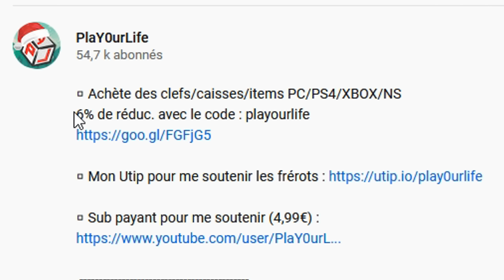JE PASSE GRAND CHAMPION 1 !! GO VALIDER LES REWARDS ! [ROCKET LEAGUE FR]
◽ Achète des crédits & items PC/PS4/XBOX/NS
6% de réduc. avec le code : playourlife

🎵 Musique outro : Luv u need u